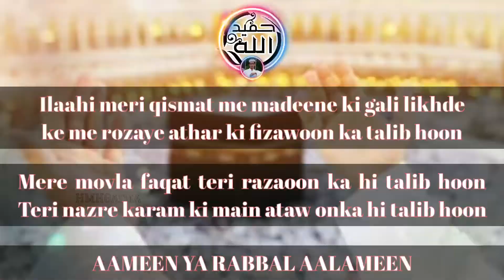New WhatsApp Status Ilahi Meri Qismat Me Madeene ki Gali likh de.....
Full Video Watch link👆(Nasheed Club)
status video
hajj status naat,
hajj status 2021,
hajj status full screen,
hajj status for whatsapp couple,
hajj status hd,
hajj status 4k,
hajj pe bula status,
hajj pe bulayega status,
hajj beautiful status,
hajj bayan status,
maa baap hajj status,
hajj status couple,
muslim couple hajj status,
couple love hajj status,
islamic couple hajj status,
hajj dream status,
my dream hajj status,
hajj ki daulat status,
hajj dua status,
doing hajj status,
eid mubarak status hajj,
hajj status for whatsapp 2021,
hajj flight status,
status for hajj,
going to hajj status,
husband wife hajj status,
jumma mubarak hajj status,
hajj jumma status,
hajj ka status,
hajj ki video status,
hajj kalam status,
hajj ki azan status,
hajj kalam whatsapp status,
hajj mubarak status,
madina hajj status,
maa hajj status,
makkah hajj status,
hajj malayalam status,
hajj status new,
hajj naat whatsapp status,
hajj 2021 naat status,
dream of hajj status,
o hajj pe bulayega status,
ramzan hajj status,
hajj special status,
hajj song status,
hajj song alfaaz status,
hajj takbeer whatsapp status,
talbiyah hajj status,
hajj umrah status,
hajj umrah whatsapp status,
hajj status video download,
hajj video whatsapp status,
hajj whatsapp status 2020,
hajj mubarak whatsapp status,
new hajj status,
hajj status 2020,
hajj whatsapp status 2021
hajj status,
hajj 2021,
hajj live,
hajj naat,
hajj surah,
hajj naat status,
hajj takbeer,
hajj ki daulat jise mil na paye,
hajj aur umrah mein kya fark hai,
hajj aur qurbani ka waqia,
hajj and umrah,
hajj azan,
hajj ali,
hajj arafat,
hajj and umrah difference,
hajj bayan,
hajj baitullah,
hajj class,
hajj cartoon,
hajj class malayalam,
hajj camp,
hajj couple status,
hajj camp bangalore,
hajj dream status,
hajj video,
hajj e aswad,
hajj emotional moments,
hajj e akbar,
hajj eid mubarak,
hajj flight,
hajj film,
hajj full video,
hajj game,
hajj live 2019,
hajj live 2020,
alhajj,
al hajj surah,
hajj mubarak status,
hajj mubarak,
hajj mecca,
hajj mecca madina,
hajj movie,
hajj malayalam,
hajj makkah,
hajj mubarak naat,
m ibnu hajjaj,
hajj news 2021,
hajj news,
hajj namaz,
hajj naat sharif,
hajj nasheed,
hajj pe bulayega,
hajj pe bulana,
hajj pe bulayega main kabe ko dekhunga
umrah status for whatsapp,
umrah status 2021,
hajj gojol,
hajj gazal,
hajj history,
hajj hd video,
hajj hajj video,
hajj india,
hajj in makkah,
hajj in tamil,
hajj journey,
hajj jahaj,
hajj ki dua,
hajj ki naat,
hajj ka tarika,
hajj ka chand mubarak,
hajj ka bayan,
hajj kalam,
hajj karne ka tarika,
hajj k faraiz,
hajj k arkan,
hajj ke masail,
hajj k fawaid,
hajj live video,
hajj live today,
hajj malayalam,
hajj makkah,
hajj mubarak naat,
m ibnu hajjaj,
hajj news 2021,
hajj news,
hajj namaz,
hajj naat sharif,
hajj nasheed,
hajj pe bulayega,
hajj pe bulana,
umrah status 2021,
umrah status in hindi,
couple umrah status,
hajj umrah status,
going to umrah status,
aiman khan umrah status,
umrah mubarak status,
umrah naat status